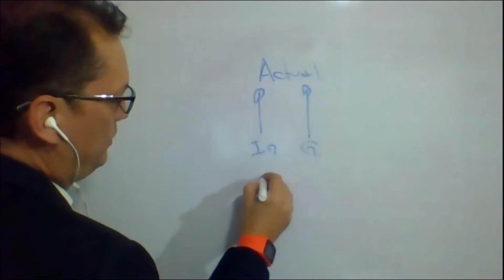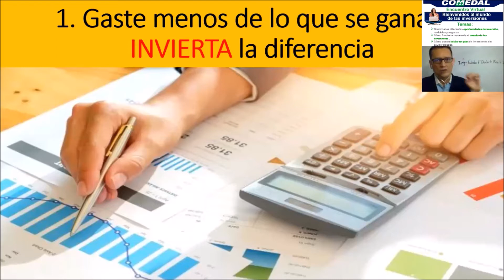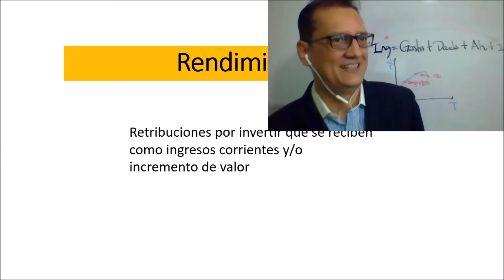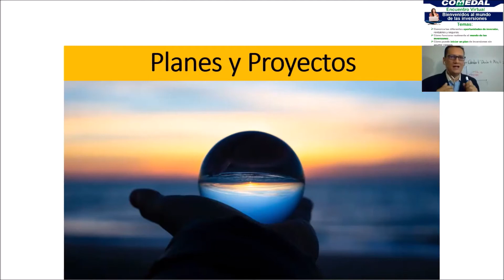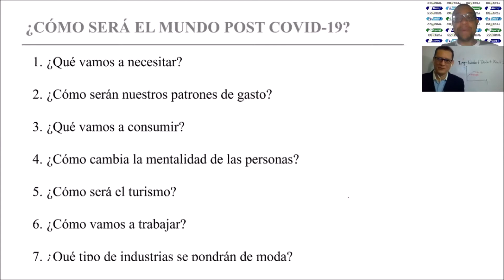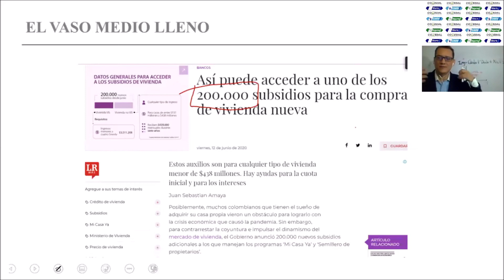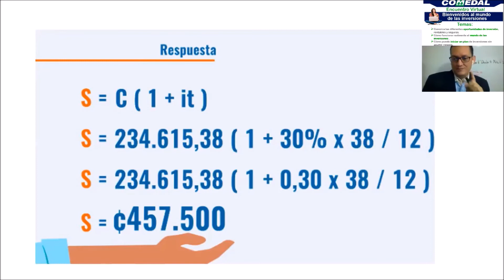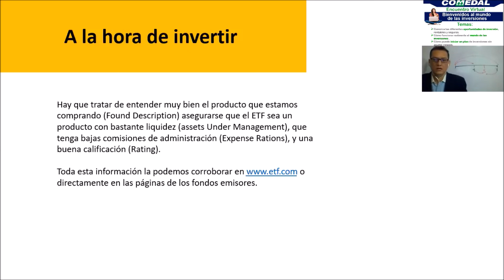Encuentro Virtual - Bienvenidos al mundo de las inversiones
Encuentro Virtual